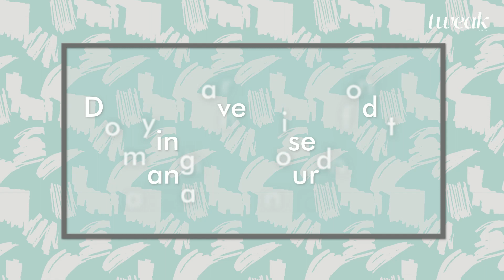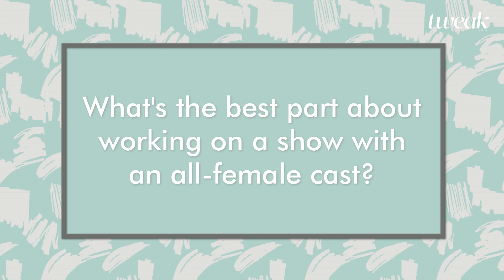How to balance work, life & side hustle with Parul Gulati | Tweak India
For all the entrepreneurs out there, Parul Gulati has some advice on how you maintain the work, life, and side hustle balance. From financial advice to mental health practices, watch the video to know more.

Watch Parul Gulati as Zahira Ali in Girls Hostel 3.0 on @ZEE5.